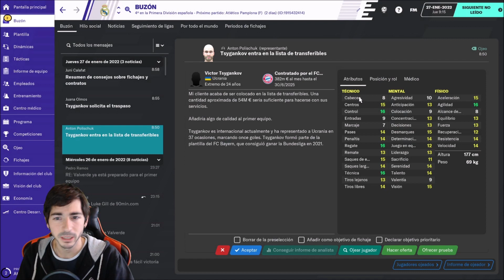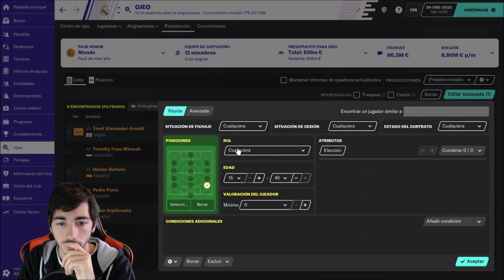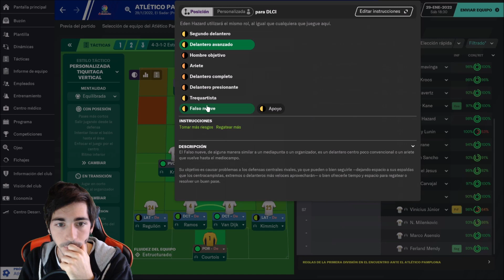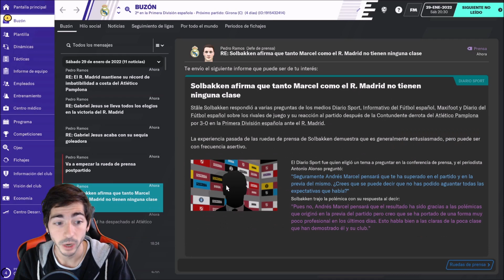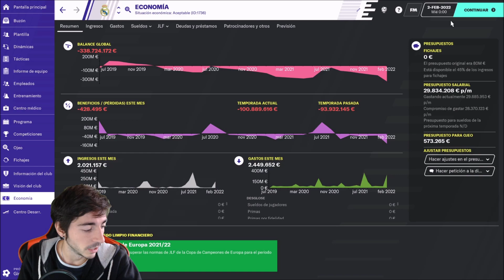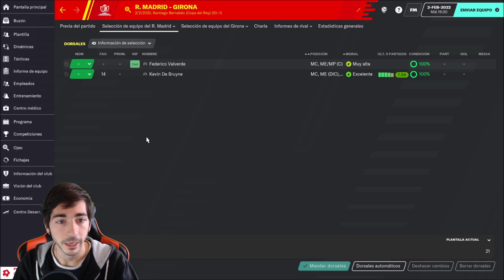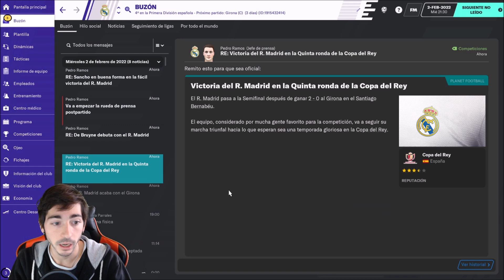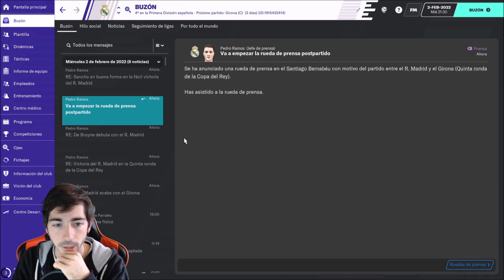Football Manager 2020 (FM20) | Fichaje estrella de última hora: Del Man City, Belga y muy bueno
CUERPO TÉCNICO

MEJORAS GRÁFICAS